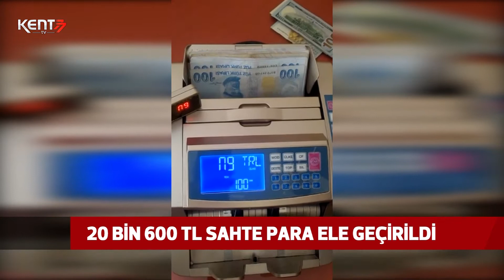20 BİN 600 TL SAHTE PARA ELE GEÇİRİLDİ